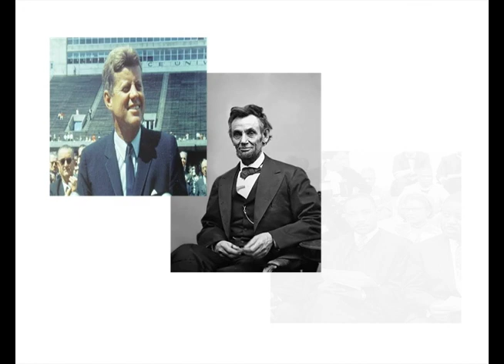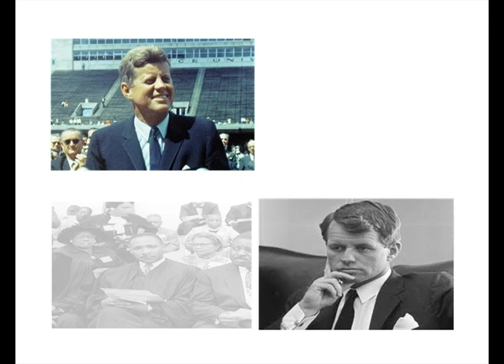Carmencristina Moreno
"Tribute to Abraham, Martin & John with Bobby"